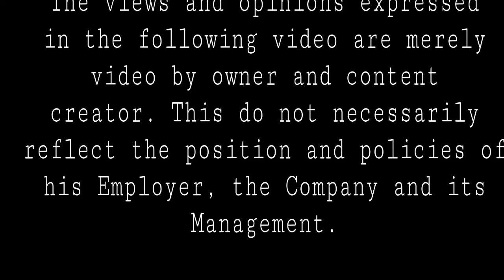HOW TO USE EMERGENCY OXYGEN RESUCITATOR + LINE THROWING APPLIANCES l SEAMAN VLOG 🛳🎬⚓️🙏🏗⛵️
In this episode, we will dive in on how to use the Emergency Oxygen Resuscitator and Line Throwing Appliance. When you are working on ship, you have to understand all the necessary equipment to save lives and for our survival. Remember that she is a floating structure and running around the world. Anything goes wrong for any ship’s staff we need to save by ourselves in order to make it. Your Lucky is the vessel is in port but most of the time she is at high sailing on seas. Nobody will rescue you specifically when inclement weather and hundred miles away to shore. Keep safe fellows.

If you like this kind of content, Please watch this.